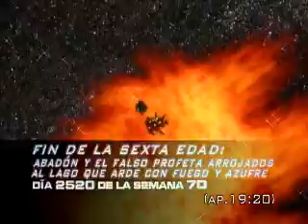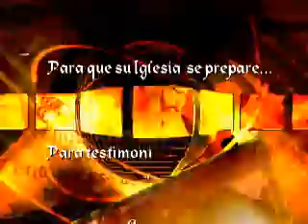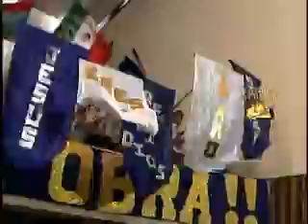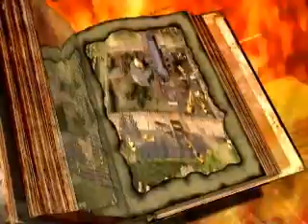RICARDO CLAURE PEÑALOZA (PASTOR): "OLEADAS DE FUEGO" PARTE 2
Sinfonía Celestial Nº 19 en Do menor
"OLEADAS DE FUEGO"
PARTE 2
Autor: Ricardo Claure Peñaloza
Género: Cántico Nuevo
Año: 2010
Fue grabado en vivo el 6 de Junio de 2010 en la ciudad de Cochabamba - Bolivia.